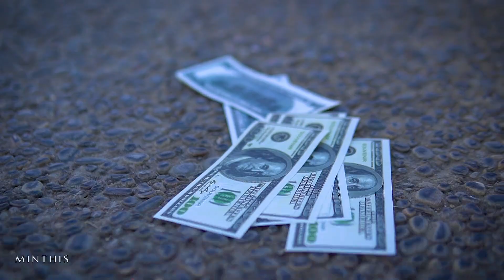Minthis Resort Events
Minthis hosted a magical night to remember, a fabulous event full of surprise guest appearances, bubbly champagne, sumptuous canapes, a delicious set course dinner, dancing and AMAZING entertainment!!
From the Pirat Crew with their lively dance show and mesmerizing aerobatics, to the brilliant host Ivan Urgant who got the party started, and infamous singers Inna and Alexander Rozenbuam who got everyone up and dancing, not forgetting vanotek who kept the party going until the early hours (under covid restrictions)

Thank you to everyone that attended and made this an amazing night, one which we will be talking about for a many years!